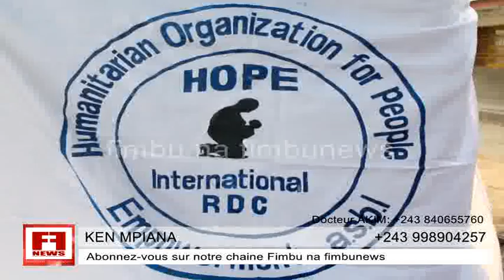50ième ANNIV YA YVES KAMBALA JB, WERRA NA BA JOURNALISTES YA GENERATION...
50ième ANNIV YA YVES KAMBALA JB MPIANA WERRASON NA BA JOURNALISTES YA GENERATION NAYE BA BOYI KO PARTICIPER EZA  PASI